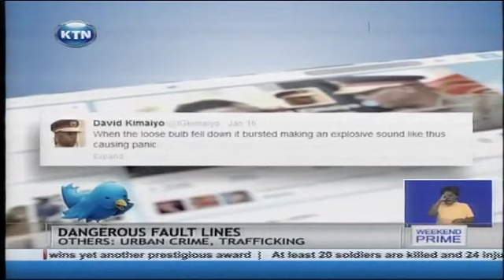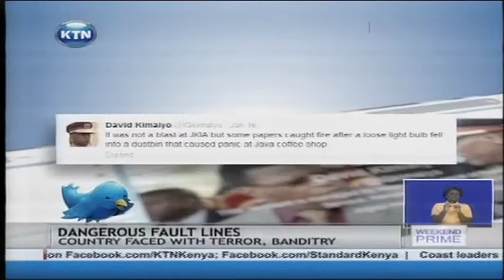Security lapses analysis in the country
The security lapse at the JKIA last Thursday night is the latest in a spate of recent incidents where security personnel failed to detect impending danger... also causing concern now is how those tasked with managing the country's security, communicate information on security related threats.  Ben Kitili digs out a trend that shows dangerous fault lines in security reporting lines.